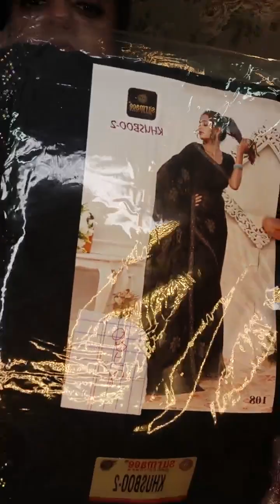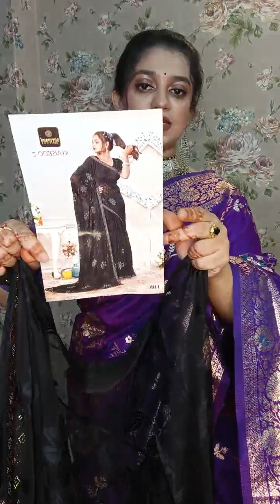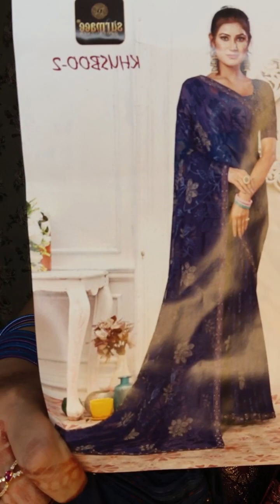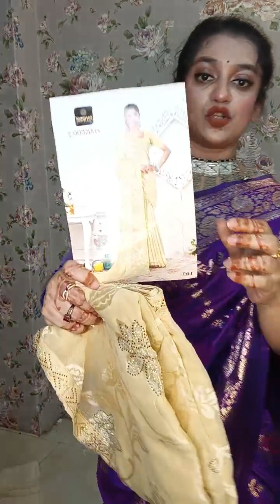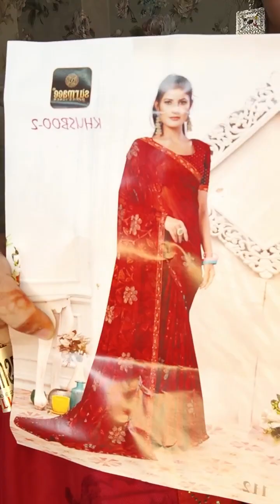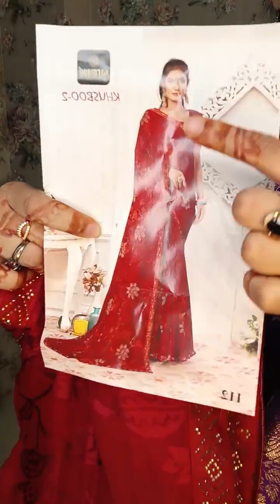Eid luxurious katan saree🔥🌜🌜ল katan saree collection,new saree collection,bridal saree BANGLA MIX TV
Ovirupa - অভিরুপা
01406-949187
BANGLA MIX TV villfood vlog YouTube Farhana Bithi villfood vlog

zellbury Latest Winter Collection
Zellbury Latest Winter collection 2023 | Zellbury New collection | Zellbury Sale

BANGLA MIX TV vlog zellbury new collection
Farhana Bithi bd vlog Farhana Bithi MIX TV Farhana Bithi Facebook
Farhana Bithi Rajshahi   Zellbury New Collection zellbury Latest Winter Collection 2024,offers inside,zellbury new collection,zellbury pret collection,zellbury sale,zellbury sale today,zellbury winter sale,zellbury pret sale
Make It Up By Farzana Islam SF KHULNA MEDIA TV BD Family Entertainment bd BANGLA MIX TV Farhana Bithi MIX TV
BANGLA MIX TV
Farhana Bithi Rajshahi   Farhana Bithi
BANGLA MIX TV vlog •
Viral News By Toma SF KHULNA MEDIA TV BD BANGLA MIX TV,SF KHULNA MEDIA=SF KHULNA MEDIA TV BD Family Entertainment bd Cover Life